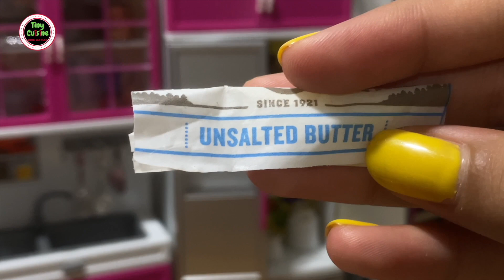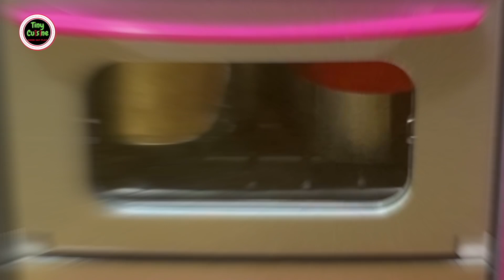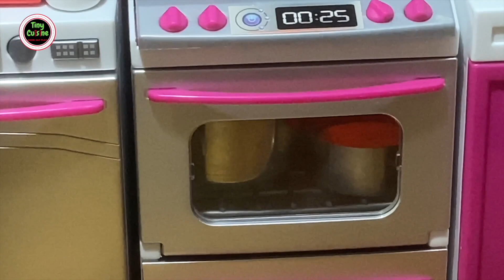1000+ Best of Miniature Cooking Real 🔥 ASMR Food Season #2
Good Morning guys! Today I make a compilation video all about miniature cooking in my Tiny Cuisine! Which one you like the best? Let me know in your comments! Hope you enjoy this one!

▶️ Best Of Miniature Cooking | 1000+ So Yummy Miniature Cooking Food Recipe Compilation

🌱LET’S CONNECT!🌱
Miniatures means small items which are suitable for a diorama or doll house, or other use. When you're working really small, it's almost like learning a whole new medium.
Making doll food is easy and fun. Miniatures can be made with whatever you like for your barbie doll. It’s really an enjoyable thing for your kids.
So, let’s enjoy the video of miniature cooking for Barbie friends.